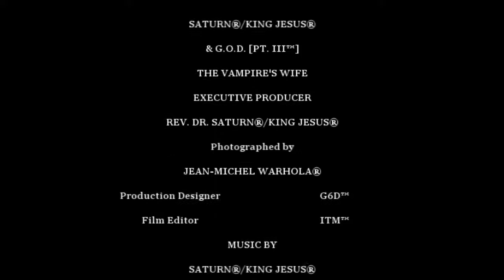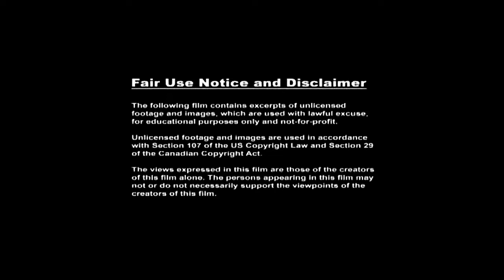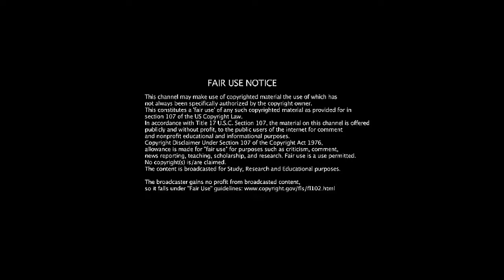SATURN®/KING JESUS® & G.O.D. [PT. III™] - THE VAMPIRE'S WIFE - [In 432Hz®] - [FULL FILM & ALBUM]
SATURN®/KING JESUS® & G.O.D. [PT. III™] - THE VAMPIRE'S WIFE - [FULL FILM & ALBUM]

GOD INC.™

"YOU SAID YOU WANTED CHANGE™"

- POP ART®/ANTI ART®

This is a POP ART®/ANTI ART® film which combines the elements of fashion, art, film & music. This film contains an exclusive art exhibition of digital paintings by artist JEAN-MICHEL WARHOLA® for BANKZY PICASSO®.

The music included with this POP ART®/ANTI ART® film is of a new created genre called CYBERPUNK® which contains elements of Hip-Hop/Rock & Roll/Electronic Music & Automated Robotics. [In 432Hz®] & [DR. DOLBY 8D®]

LA NUEVO BELLE ÈPOQUE™

"The New Beautiful Era" in French.

Sent with love to the Goddess Juno.

LONDON ONTARIO MUSIC CAPITOL OF CANADA™

BUGATTI® LA VOITURE NOIRE™

The new Bugatti La Voiture Noire is easily the most expensive car in the world with a price tag of $19,000,000. Named simply "the black car" in French, the Bugatti La Voiture Noire commemorates the luxury car brand's 100th year anniversary. The new 2019 version is an updated iteration of the first La Voiture Noire that Jean Bugatti designed over a century ago. Unlike the first version, the new vehicle features an 8-liter quad-turbocharged 16-cylinder engine with 1500 horsepower.

BUGATTI® WEBSITE HERE AT:
Bugatti.com

Creative fashion art consultant & outline by: LAVISH LUXURY LIFESTYLE® - BY SATURN®

Art direction and design by: BANKZY PICASSO® - BY JEAN-MICHEL WARHOLA® for [POP ART®/ANTI ART®]

THE $1,000,000 T-SHIRT™ - DIAMOND IMPERIAL CROWN™ "ARRIVING SOON"

THE ANTI-MATRIX CHURCH®™

iZOTOPE OZONE 8® & NEUTRON 2® - AVAILABLE HERE AT:
iZotope.com

SATURN®/KING JESUS® WEBSITES HERE AT:
Saturnmatrix.wordpress.com
Tm1one.wordpress.com

CONTENT DISCLAIMER: The views and opinions expressed in the media or comments of this channel are those of the speakers or authors and do not necessarily reflect or represent the views and opinions held by this channel's broadcaster.

ATTENTION - NOTE TO VIEWERS: All multimedia available at Saturnmatrix.wordpress.com &Tm1one.wordpress.com are to be taken for entertainment purposes only, and are not the opinions and / or views of anyone other than the independent individual contributing researchers. Upon viewing and / or purchase, viewers and customers consent and acknowledge that any associates of Saturnmatrix.wordpress.com &Tm1one.wordpress.com assume no liability whatsoever for the authenticity, accuracy, credibility, veracity, factuality of the claims, statements, opinions or views of the subject matter.

Websites:
Total Music One:
Tm1one.wordpress.com

Directed by G6D™ / Hosted by ITM™
& THE ANTI-MATRIX CHURCH®™

Thank you for representing!

Saturnmatrix.wordpress.com
Tm1one.wordpress.com

iZotope.com

"??? ??? ???" ALBUM ARRIVING SOON!

"THIS ALBUM TITLE IS CLASSIFIED"

"WE ARE THE TRUTH!!!"

- REV. DR. SATURN®/KING JESUS®

THE ANTI-MATRIX CHURCH®™

GOD INC.™

BLACK DYNASTY RECORDS®™/BLACK AFTERMATH ENTERTAINMENT®™